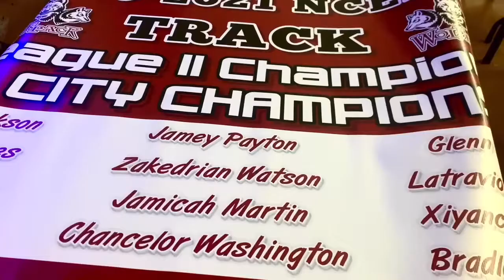Trailer for this weeks game vs FairPark 8th grade recognition.